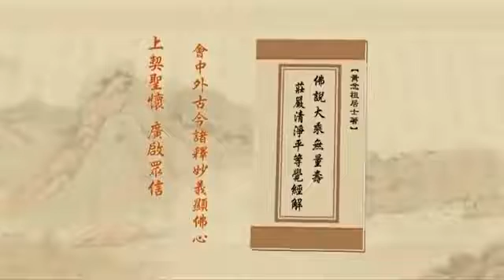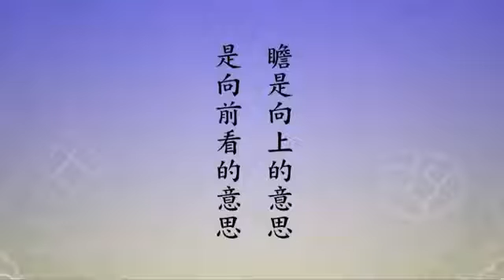由淨空法師 宣講 無量壽經 435/600